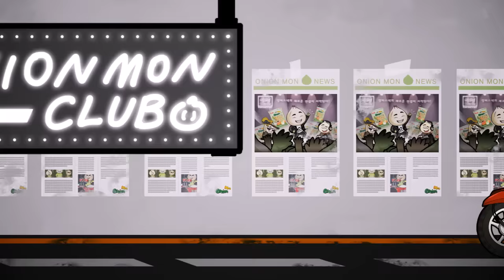Oishi Onion Mon Dancing at Gang Nam Club full version! 오이쉬 양파몬, 오이시 양파몬, 오이시 양파링